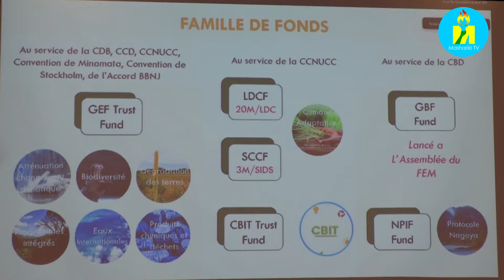Imiliyoni zirenga gato 30 z'amadorare nizo ziriko zikoreshwa mu gukingira ibidukikije mu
Imiliyoni zirenga gato 30 z'amafaranga y'amadorare nizo ziriko zikoreshwa mu migambi yo gukingira ibidukikije mu Burundi kuva muri Mukakaro umwaka 2022 gushika muri Ruheshi umwaka wa 2026. Ubwo buryo bukaba butangwa n'ikigega kijejwe gukingira ibidukikije (Fond pour l'Environnement Mondial :FEM). Vyavugiwe mu nama ihuza abakorera mu gisata co gukinga ibidukikije yatunganijwe kuri uno wa 7 Myandagaro 2024 n'ubushikiranganji bw'ibidukikije bufadikanije n'ico kigega gifise icicaro i Washington muri Reta zunze ubumwe za Amerika.